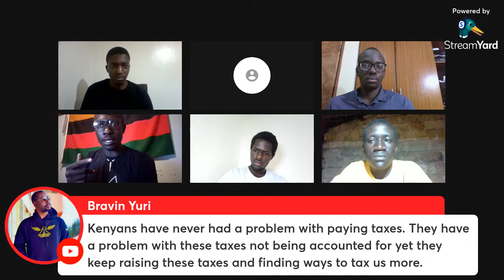What Is It With The Finance Bill 2023?